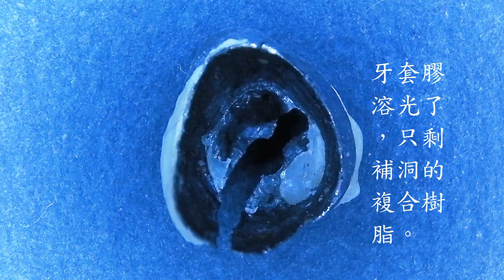牙冠．牙橋__牙套邊緣積垢、牙套膠溶解，再蛀牙！（1080P）